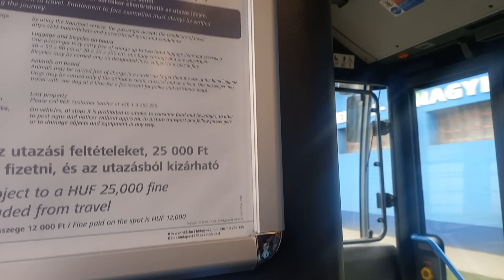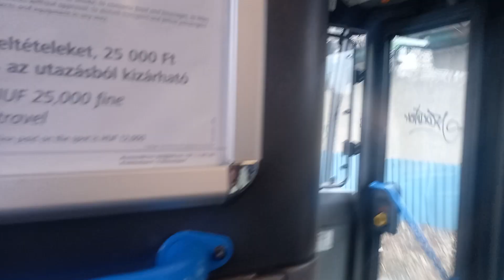Mercedes-Benz NG Conecto - SKR-820